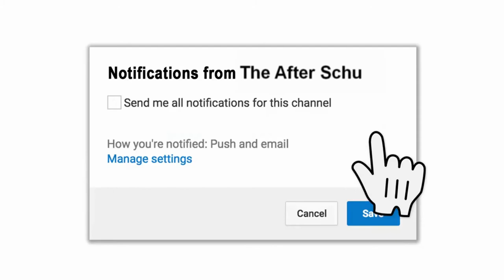TheAfterSchu - What Canadian Would Make The Best Arbitrator?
What Canadian do you think would make a good arbitrator, middleman, or peacemaker when it comes to the whole U.S. and North Korea/Trump/Kim Jong Un/Dennis Rodman situation?
Is there a situation?

Ryan Reynolds? Jan Arden? Paul Brandt?
Schu thinks maybe Alex Trebeck would git 'er done.
Really Schu... Really!!?!

Who knows.

PLUS:
Rain, rain and more rain.
YL Country Golf Days postponed until June 26th, and rain continues... argh! Nice weekend coming up though.

Garth Brooks is going to do a tour announcement and he has new songs to boot.

And...
Uber fights back against drunks with new tech iin the works.

Plus...
Does Dennis Rodman have something to do with Kim Jong Un's decision making processes?

Your comments for Schu are welcome and we hope it's YOU who fuels the fire

Join the conversation or take it in a new direction... it's your call.
Maybe you’ll get a shout-out on the next video, and who knows, maybe it’s YOUR comment that starts the whole ball rolling!